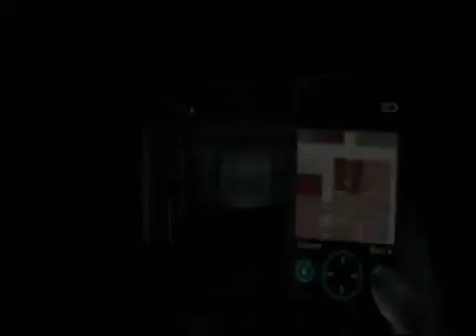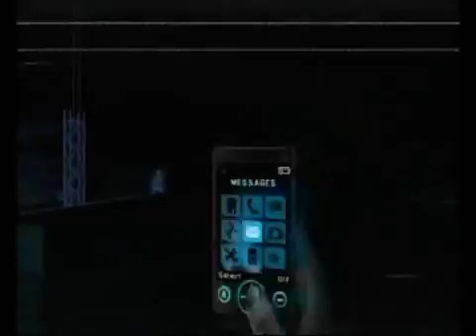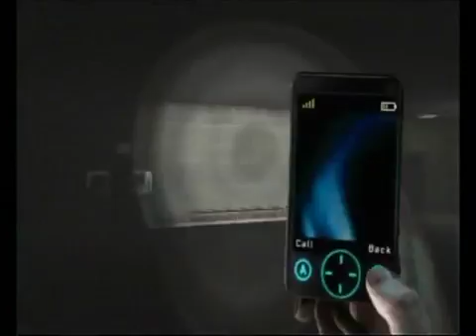Lets Play Silent Hill: Shattered Memories 28 The mall nightmare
Cybil catches us in an awkward position with Lisa and quickly jumps to all the wrong conclusions. Fortunately a timely Otherworld transformation saves our ass and we make our way through the mall.

Well where back in the Ice world, running through the mall. Harry just cant get a brake.

In this part we further explore the mall and reach our home in Simmons Street. Last time I played this I went into the gift shop instead of the hair salon. CHOICES MAN.

2nd Floor Alley Lol at teh Maniquin. ➣ Toluca Mall Center with Tookie figure Kids will enjoy this music. Michelle, finally with John. Damn Cybil, youre not nice.. Another.